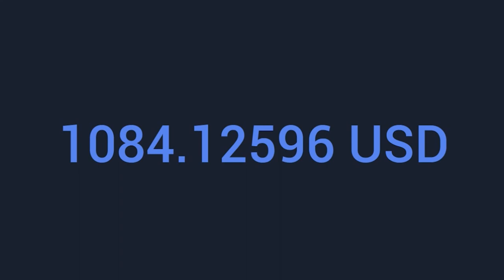Unveiling the Best Copyright-Free Pop Music for Your Videos